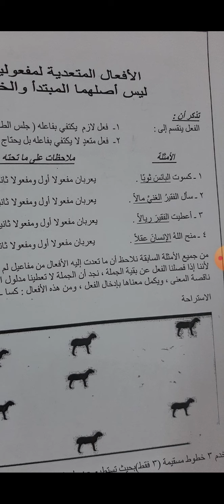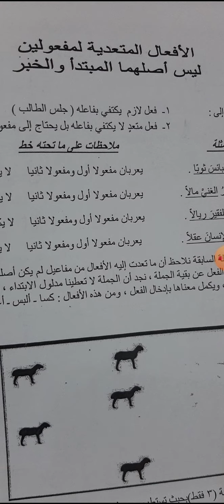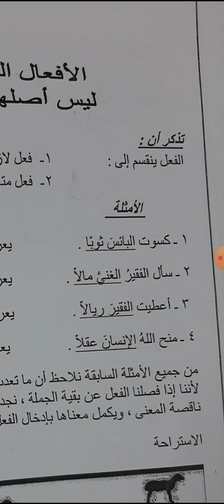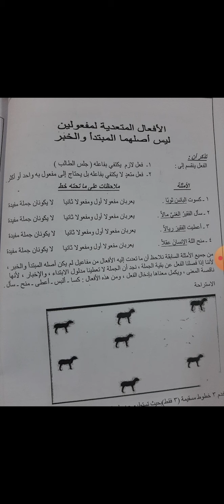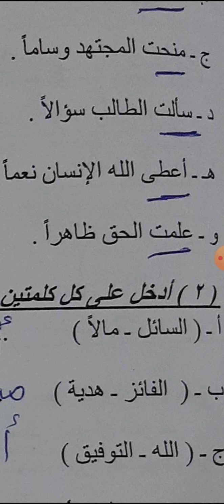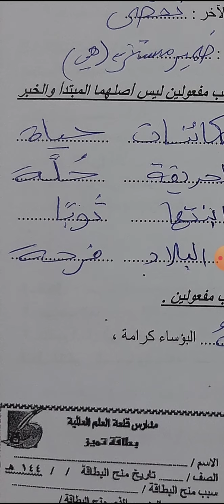مراجعة على درس الأفعال التي تنصب مفعولين صف ثامن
شرح الأفعال المتعدية لمفعولين ليس أصلهما المبتدأ والخبر